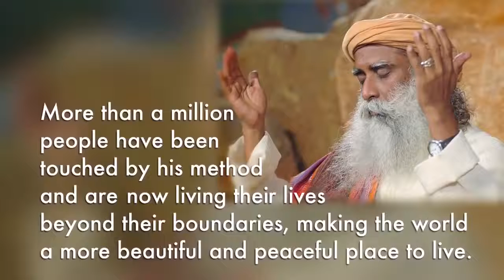Sadhguru's Enlightenment In His Own Words